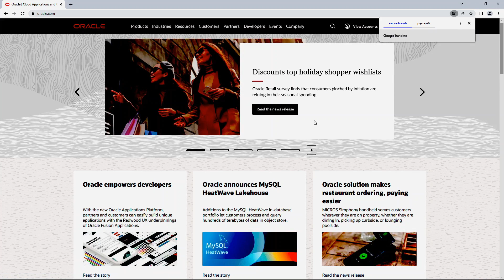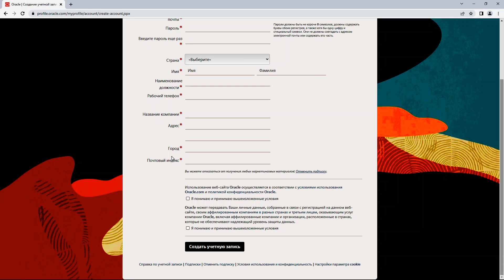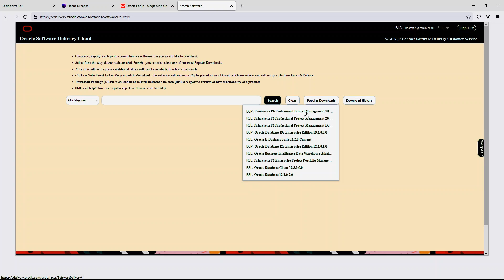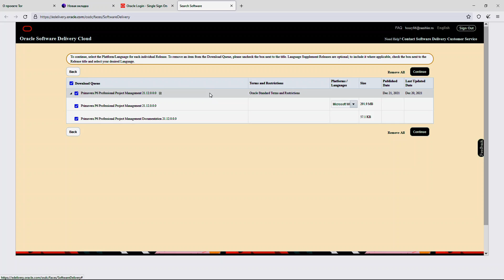Где и как скачать Primavera P6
В данном видео показана пошаговая инструкция по загрузке программного продукта Primavera P6.